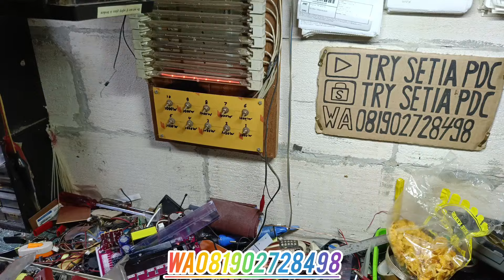Kita spil tipis2 ya lor pesanan langsung 4 unit bos kalimantan